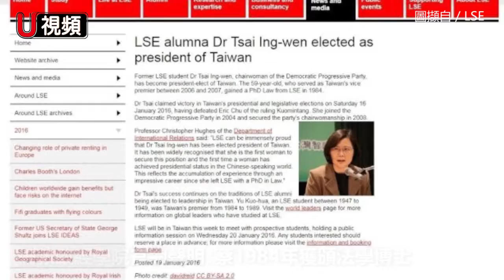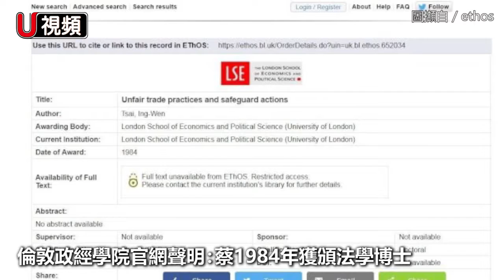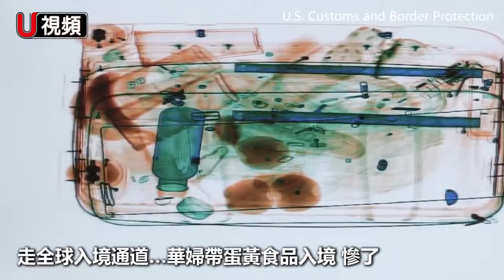最新民調 58％選民支持眾院彈劾調查 49％盼逼川普下台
華盛頓郵報8日公布的民調顯示，大多數美國人支持國會對川普進行彈劾調查，近半有投票權的公民還主張，眾院通過決議，建議川普總統下台。
華郵和喬治梅森大學沙爾政策與政府學院合作的民調發現，烏克蘭電話門事件爆發後，贊成和反對彈劾川普的比率，從過去37％對41％之比變為58％對38％；49％選民認為眾院應該進一步採取彈劾行動，迫使川普離開白宮。從黨派屬性分析，超過八成民主黨員主張彈劾川普，要國會趕他下台的也將近八成；約七成共和黨員不贊成彈劾他，但有幾乎三成贊成，也有五分之一贊成讓他下台。